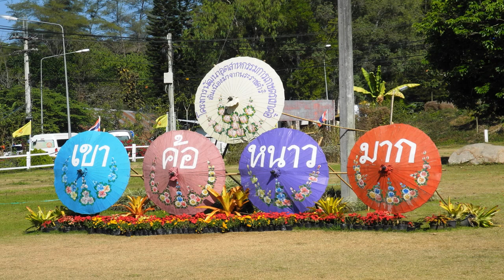เพลงเขาค้อรอเธอ สุวัจชัย สุทธิมา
จังหวัดเพชรบูรณ์ จัดทำขึ้นส่งเสริมการจัดการเรียนรู้วิชาประวัติศาสตร์ ตามกรอบสาระการเรียนรู้ระดับท้องถิ่น สพป.เพชรบูรณ์ เขต 3 และส่งเสริมคุณลักษณะผู้เรียนจังหวัดเพชรบูรณ์ (ลูกพ่อขุนผาเมือง: เสียสละ กล้าหาญ ชาญฉลาด)